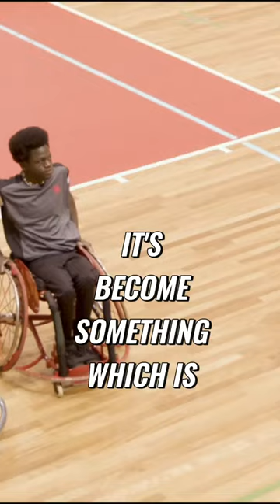The Evolution of Wealth: From Industrial Revolutions to Crypto and NFTs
Is wealth 'created' or 'mined'?

Are we as humans really able to create 'something out of nothing' which becomes valuable, or do we merely re-assemble what already exists?

The answer may lie between both traditional mainstream investments, and the newer, digital assets.